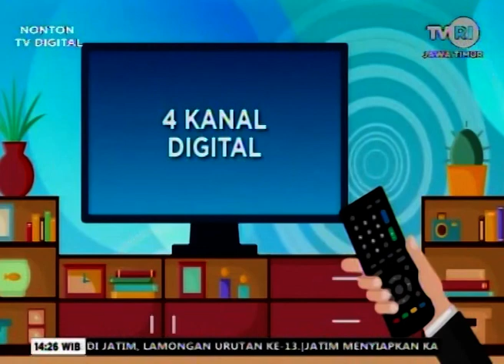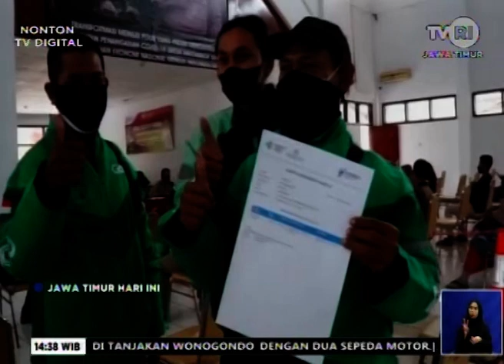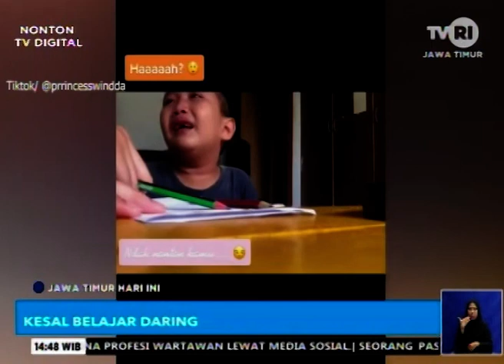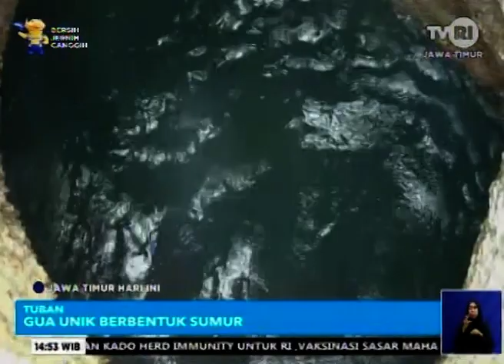JAWA TIMUR HARI INI 30 JULI 2021